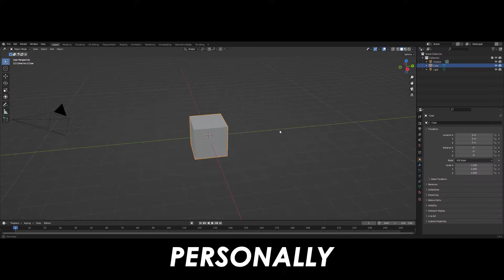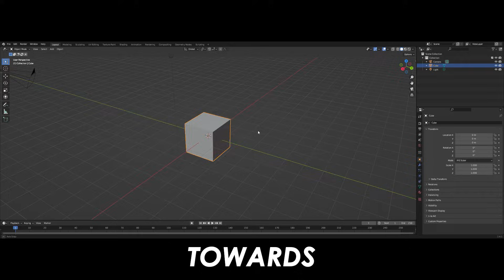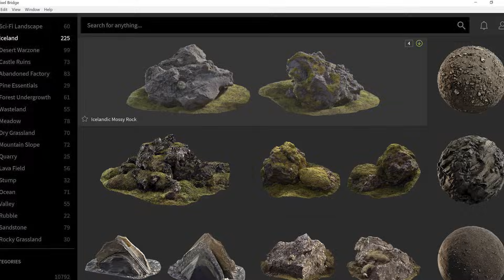Blender Vs. Unreal Engine 5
In this video I break down the differences between Blender and Unreal Engine to help you decide which one is better for you! You should leave a like BTW!